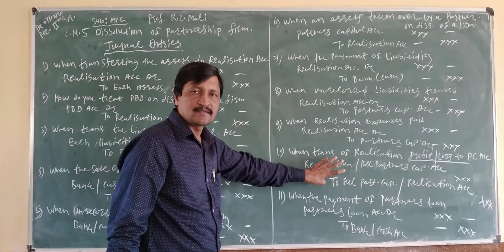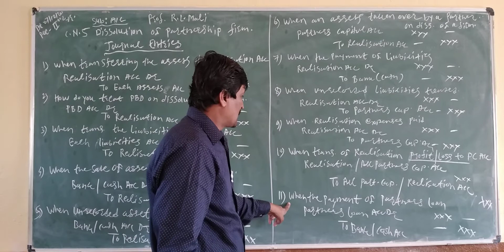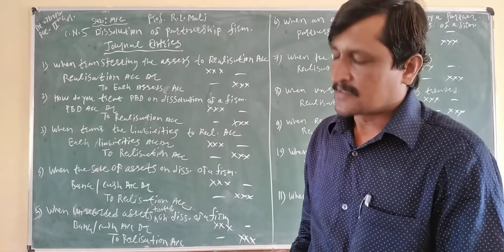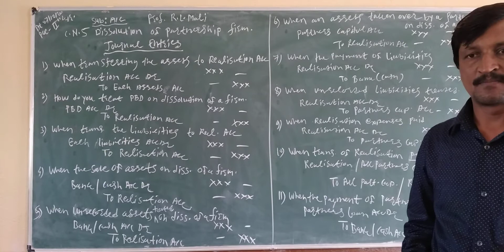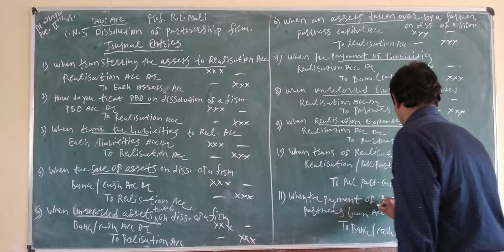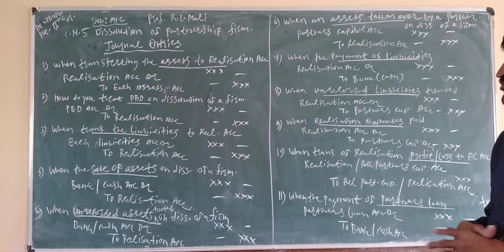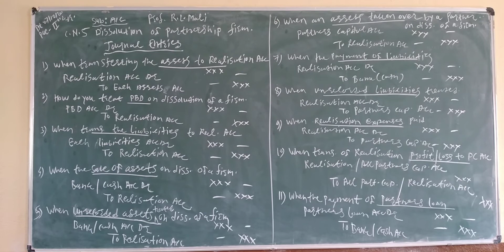Ramesh L Mali ( Accountancy) J A Comp. P U College Athani PUC - II yr. Com.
C. N.5 Dissolution of Partnership Firm ( Journal Entry )